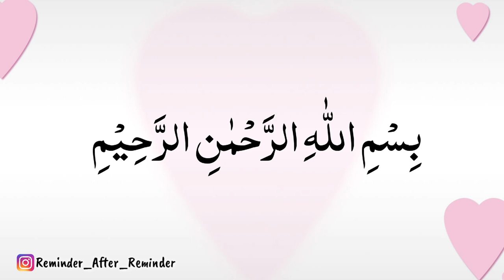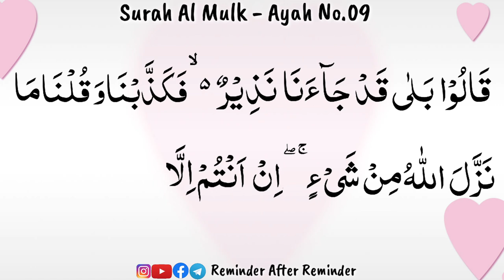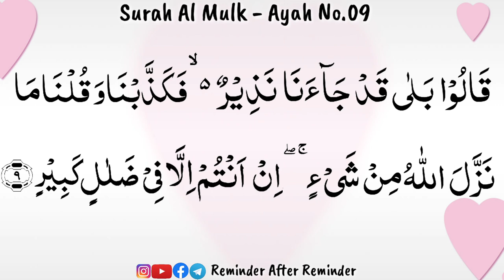Memorize Surah Mulk Ayah 9 with Tajweed - Recited by Qaria Asma Huda - WhatsApp course